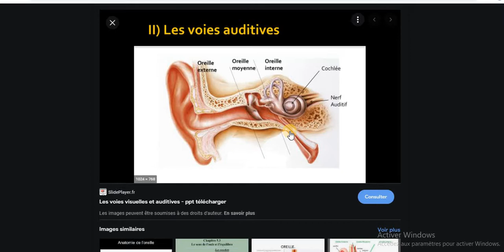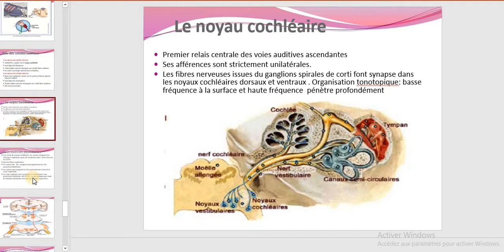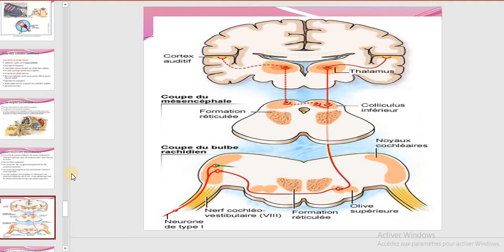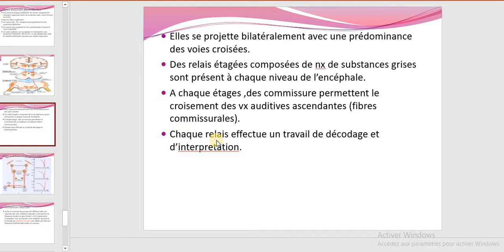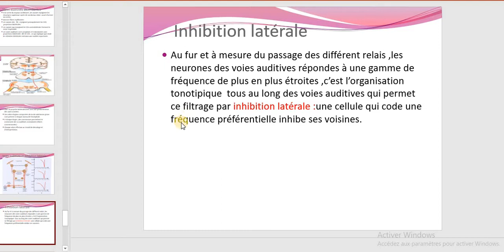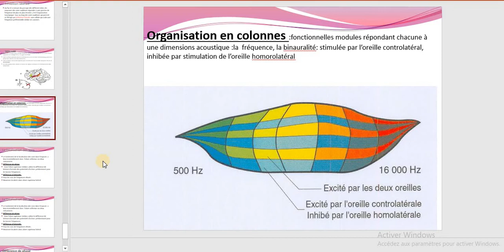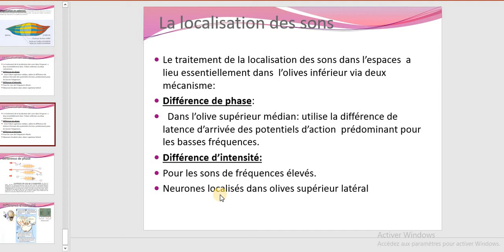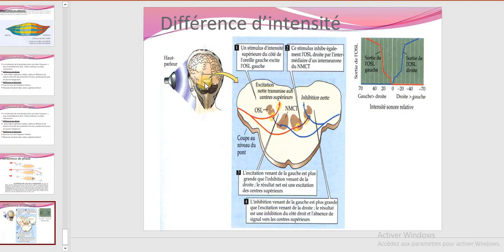physiologie de l'audition 2